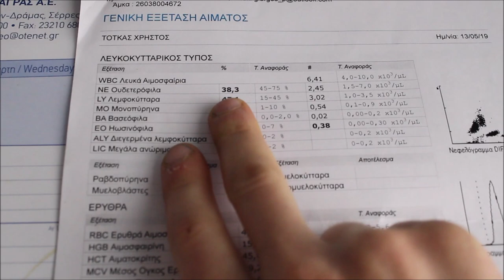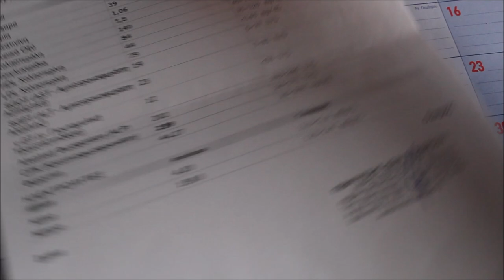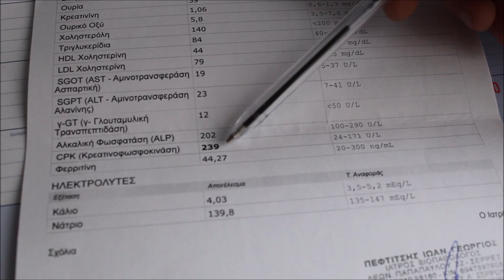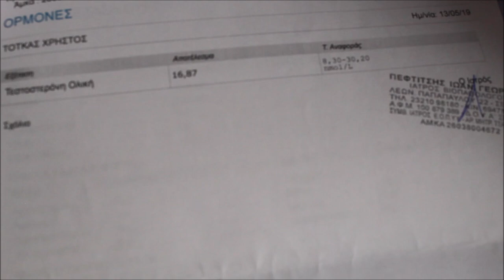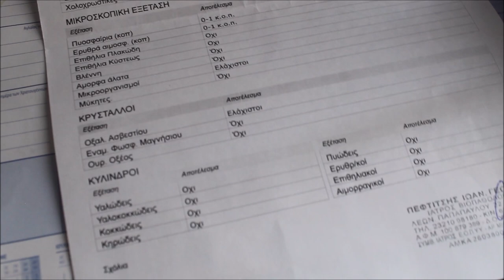Εξετάσεις αίματος και μπράτσα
Εξετάσεις αίματος και γυμναστική

Νεό βίντεο από τις εξετάσεις αίματος που έκανα και βγήκαν καθαρές. Επίσης στο βίντεο αναφέρω και κάποια στοιχεία και μύθους που επικρατούν στο fitness όσον αφορά εξετάσεις αίματος.

Τα βίντεο μου είναι με τη κάμερα Canon EOS 1300D